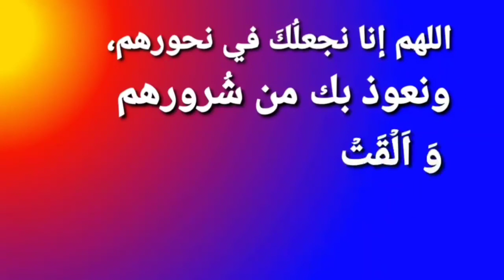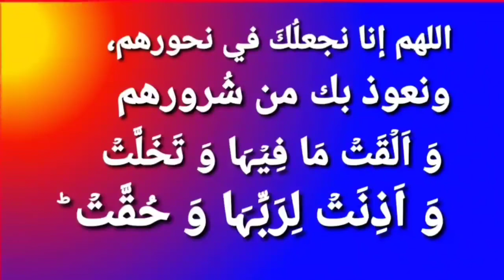পাওনা টাকা ফেরত পাওয়ার পরীক্ষিত আমল//পাওনা টাকা আদায়ের উপায়, recovery of money